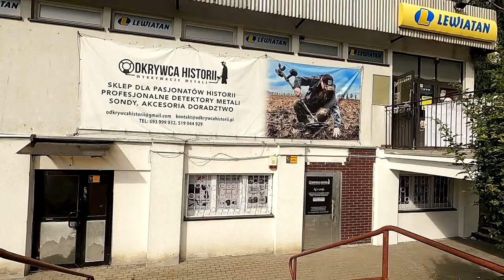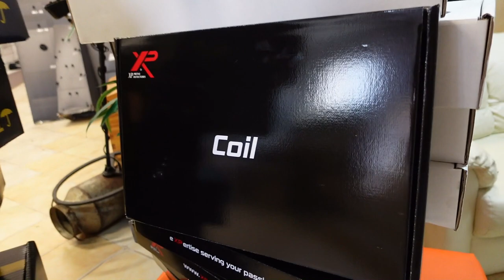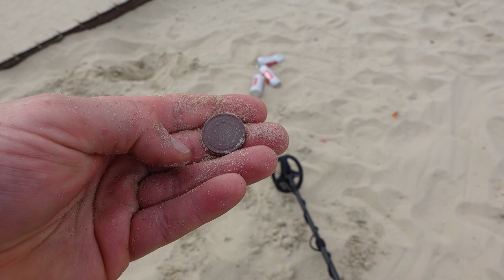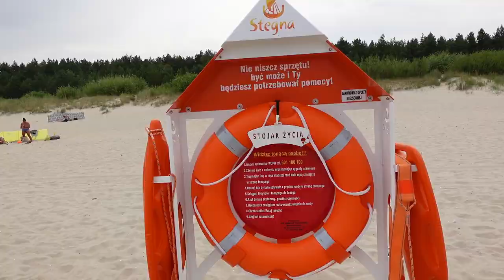Rodzinka detektorystów PL#19 Poszukiwania w Jantarze 👀Zobacz ile było zakopanych piwek🍺 i pieniędzy💲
Piwo za darmo? Sporo gotówki? To tylko w Jantarze. Wyjazd Rodzinki detektorystów PL na poszukiwania w Jantarze. Musisz to obejrzeć :)

🔴Sklep stacjonarny z wykrywaczami metali:
Odkrywca Historii
ul.Piastowska 28
14-240 Susz
woj. Warmińsko-Mazurskie

Muzyka
📞Kontakt:do Eweliny: